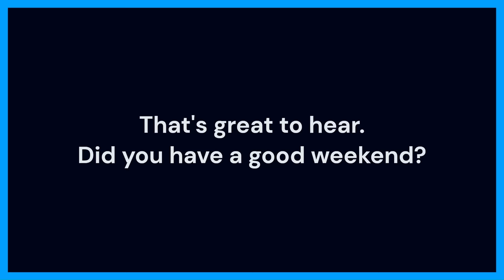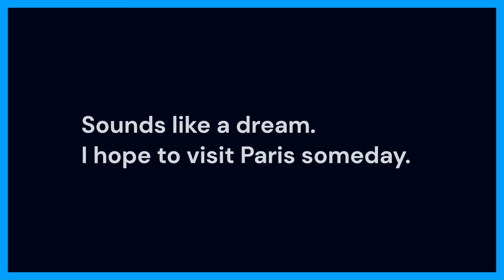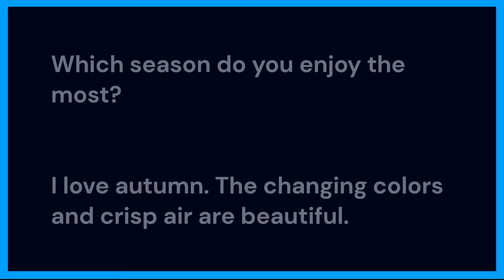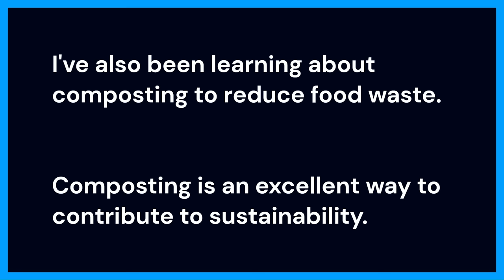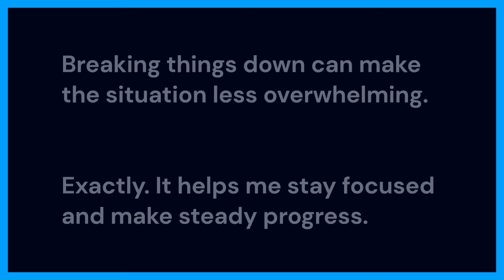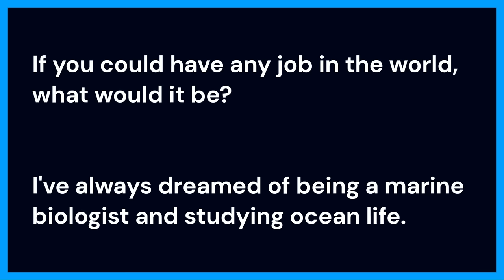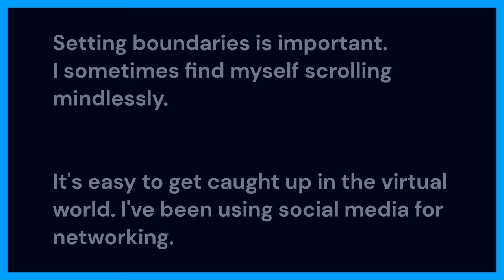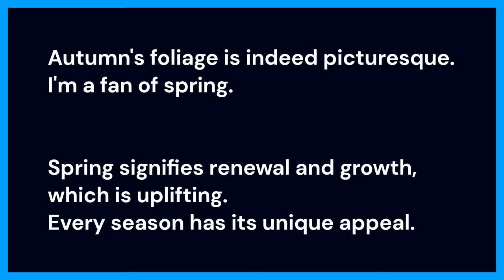Daily English Conversation | Daily Life English Conversation | Learn English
Welcome Friends!
In this video, You'll get to learn English conversation about daily life. This is just a part of a big series, so make sure to check back to see more!

I'll be teaching you American spoken English conversations, so you can start practicing speaking English in your everyday life! With this English conversation practice video, you can start making some real progress with your English. By the end of this video, you'll be able to have basic conversations in English without any difficulty!

You'll learn American English Conversation about daily life to improve your pronunciation in English. If you want to understand native speakers' English you must practice English conversation daily. You must practice daily English conversation regularly.

We are coming with the series of English Conversation Videos and covering more than 1000 topics about daily life. Learn Effective English speaking skills. English learners who have a basic understanding of the language, It's a great resource for self-study to enhance your vocabulary and improve your English conversation skills.

This is a perfect English Speaking Course in which you’ll get to learn daily life conversation in English, so what are you waiting for start practicing today and learn English daily conversation.

Your queries;-
English Conversation,
Learn English